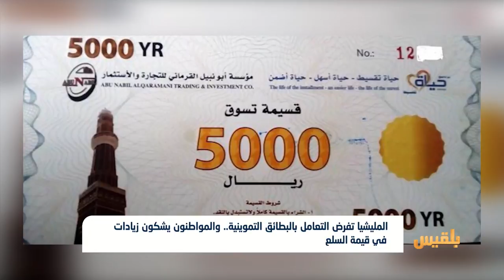المليشيا تفرض التعامل بالبطائق التموينية.. والمواطنون يشكون زيادات قيمة السلع | تقرير: عبد الرقيب